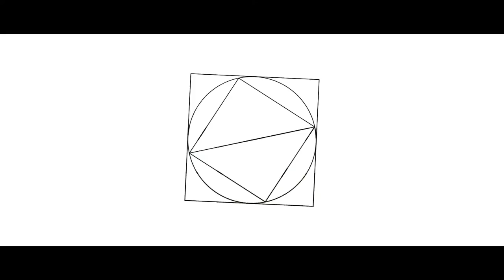Learning To Fly - Episode 10 - 2020 Time Capsule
Hello, world! I'm Nate and I'm at the very beginning of my journey into aviation! I've started this brand new YouTube Channel to document my progress, and share the adventures with you!

I will be adding more videos, and improving them as I go along.

Episode 10 is my last video as a Student Pilot! It's also a little time capsule idea that I got from Nancy Bradshaw's YouTube Channel who has been a big inspiration for my channel!

Happy New Year, everyone.  See you all in 2021!

Flight Gear I use:
iPad Case
Mount for iPad
Garmin GPS Locator

Video Gear I use:
360 Camera
GoPro Hero 8
Audio Recorder